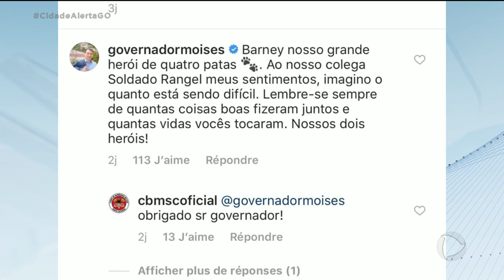MORRE CÃO HERÓI DE BRUMADINHO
Muita emoção na despedida do cão Barney que atuou nas buscas em Brumadinho, Minas Gerais. O corpo do animal foi cremado em Santa Catarina e as cinzas vão ficar com o soldado Luciano Rangel com quem ele formava dupla.